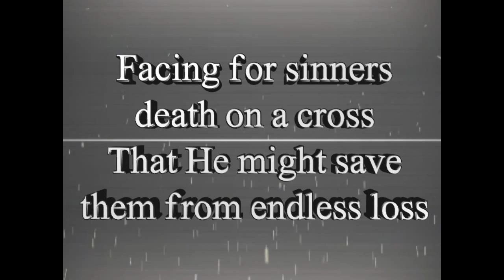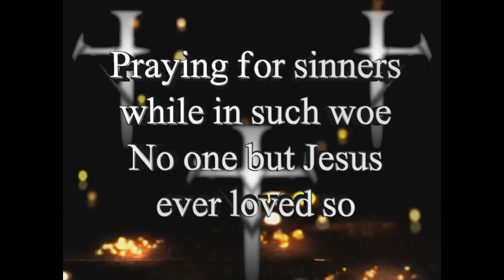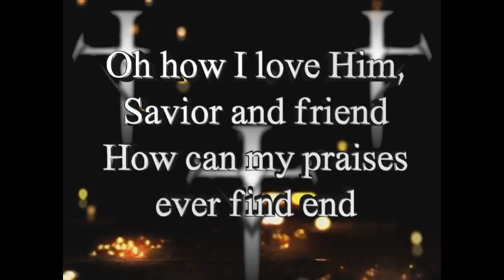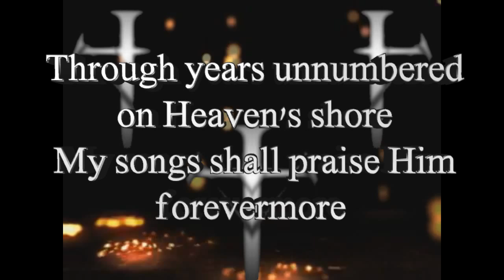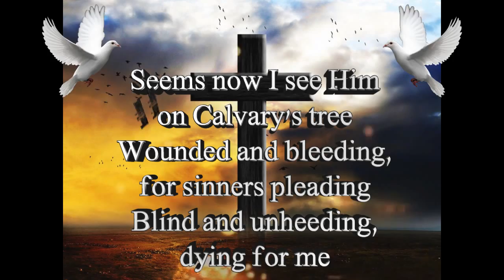Blessed Redeemer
Blessed Redeemer by Casting Crowns is a song we like to sing at Victorious Living Christian Center in South Charleston WV.
Enjoy with video, we use these kinds of videos to sing along with our praise and worship team every Sunday.